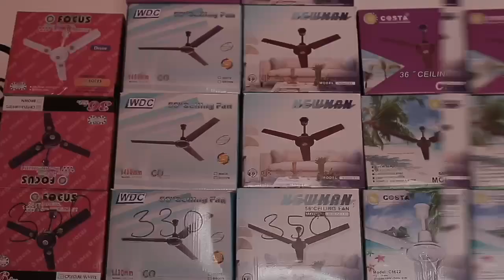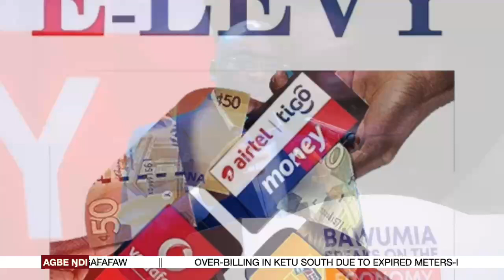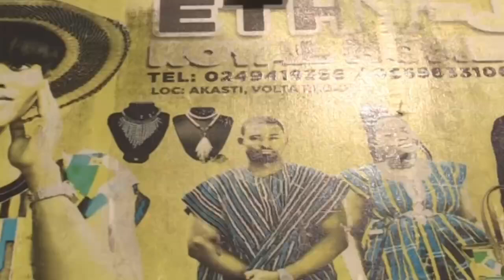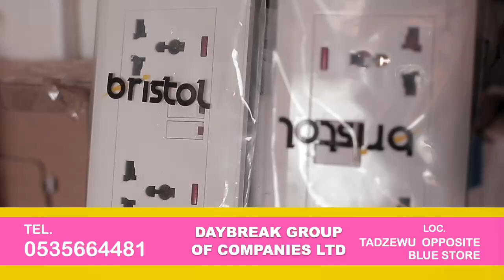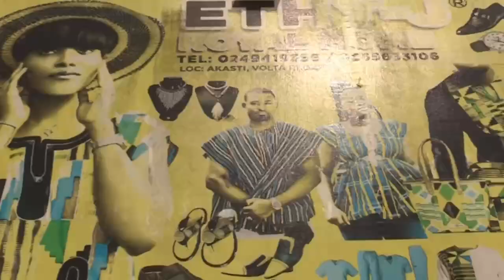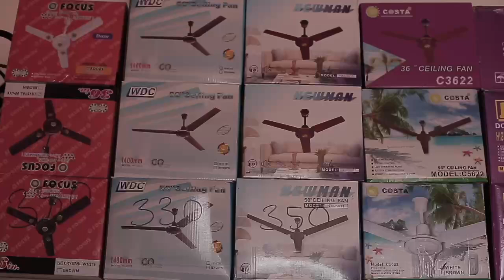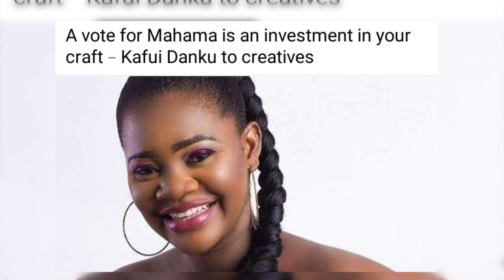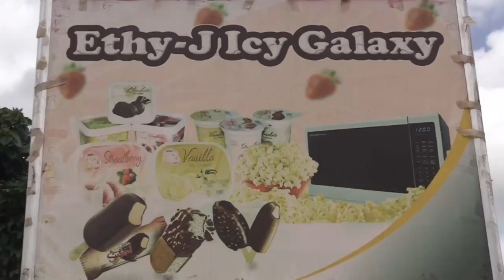AGBE ŊDI - (Morning Show) Live on AVENOR TV this Monday 19th August, 2024.